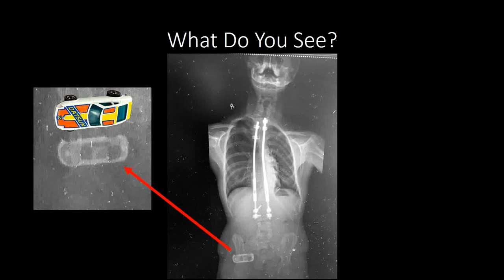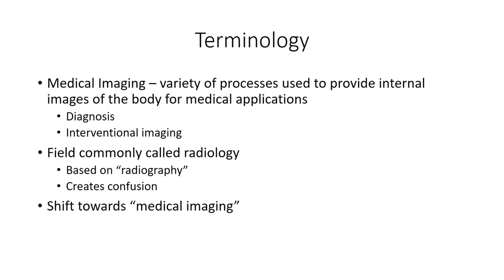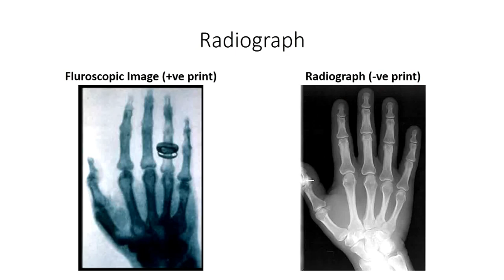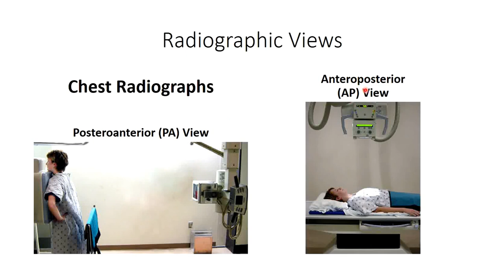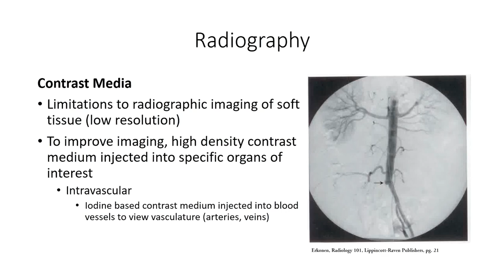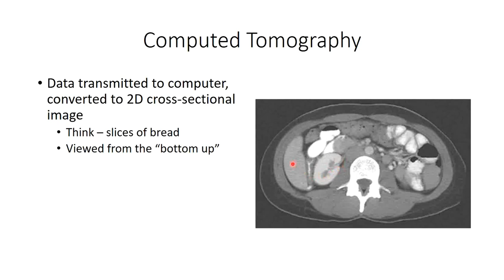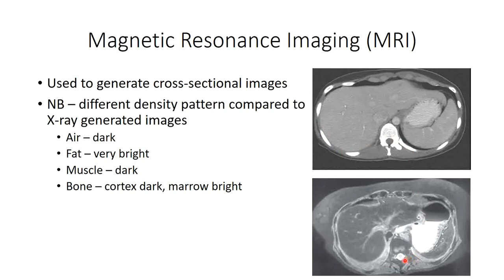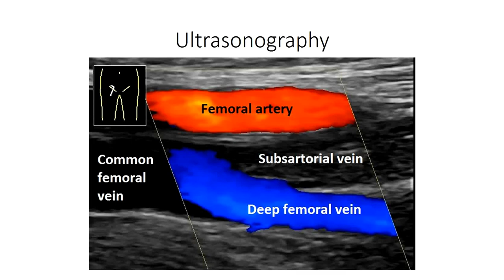Introduction to Medical Imaging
An overview of different types of medical imaging techniques.